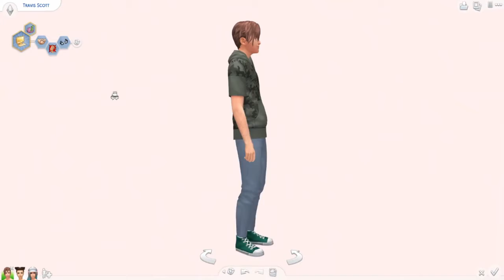THE GAMER🎮 TRAVIS SCOTT | SIMS 4 | CREATE A SIM - TOWNIE MAKEOVER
-Open Me-

✨Description:
- Which hair colour do you like best, Yellow or Brown?

📖Story:
- Name: Travis Scott

- Gender: Male👨‍🦱

- Age: Younge adult

- Household: BFF household

- Marital Status: Single

- Career: Quality Assurance📲

- World: Willow Creek🌳

- Aspiration: Computer Whiz💻

- Traits:
Outgoing🤝
Self-Assured👊
Geek 🎮
Quick Learner🧠 {From Aspiration}